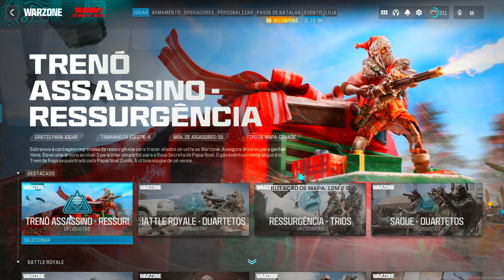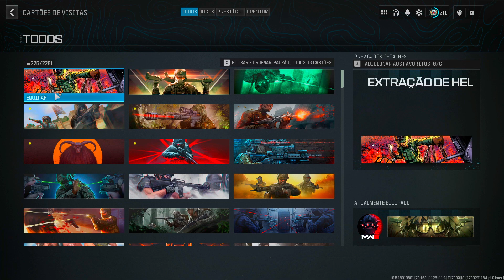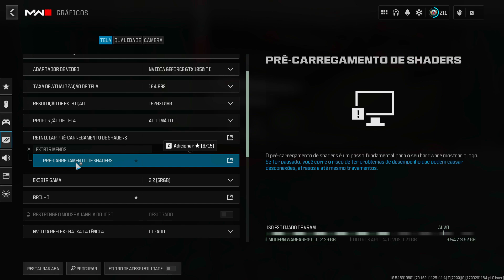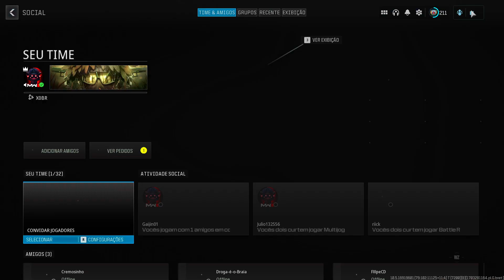GUIA PARA INICIANTES DO NOVO COD WARZONE 3! DICAS + ARMAMENTOS + MODOS DE JOGOS!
Bem-vindo(a) ao meu canal de jogos, onde a diversão e a emoção se encontram em um só lugar! Aqui você encontrará uma variedade de conteúdo incrível, desde análises detalhadas de jogos e dicas valiosas até gameplays empolgantes e momentos épicos.

Junte-se a mim nesta jornada pelos universos dos games, onde exploraremos os lançamentos mais recentes, clássicos atemporais e tudo o que estiver no meio. Seja você um gamer experiente ou alguém que está apenas começando nesse incrível mundo dos jogos, há sempre algo especial esperando por você.

Não se esqueça de se inscrever e ativar o sino de notificações para não perder nenhum vídeo. Aproveite as aventuras, risadas e desafios enquanto compartilhamos momentos memoráveis juntos. Então, aperte o play e venha fazer parte da nossa comunidade apaixonada por jogos. Vamos jogar e nos divertir juntos!